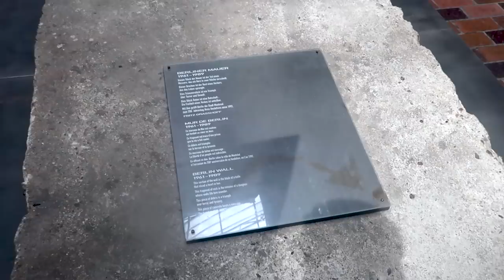INDIAN TRAVELS TO MONTREAL,CANADA DURING COVID-19. | DAY IN LIFE OF GUNSHOT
• Welcome To The Gang •